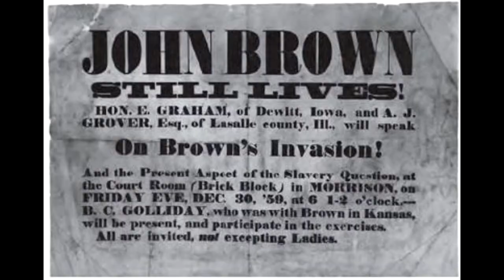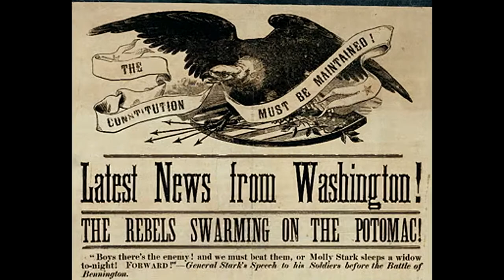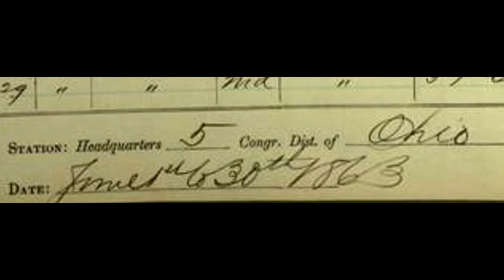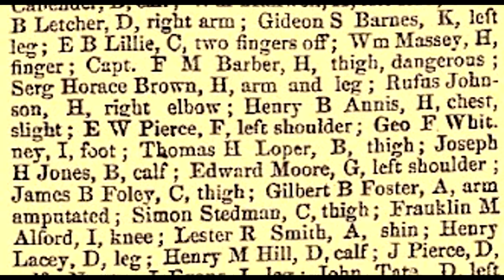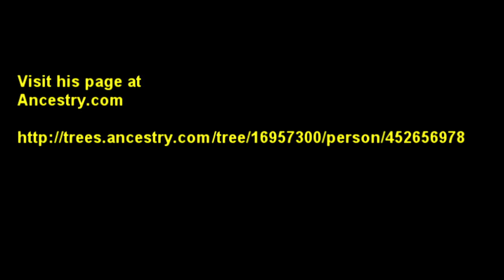The Missed Muster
The Great Great Grandson of a Civil War draft dodger tries to understand why Aaron Sebastian was absent from muster on 30 June 1863.